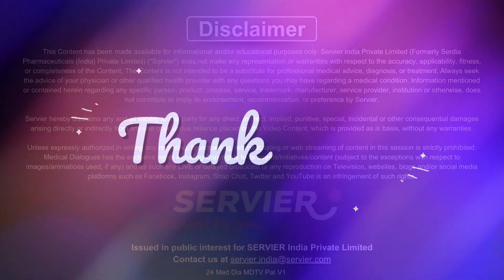Can diabetes be transmitted from one person to another? - ft Dr Praveen Kumar N.S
Diabetes is a chronic condition characterized by elevated blood sugar levels due to inadequate insulin production or the body's inability to use insulin effectively. It's concerning due to potential complications affecting the heart, kidneys, eyes, nerves, and more. However, diabetes isn't contagious and cannot spread from one person to another.

Contrary to the myth, diabetes is not transmissible through casual contact or airborne means like a cold or flu. It's a result of genetic, lifestyle, and environmental factors impacting an individual's insulin production or utilization. Diabetes develops due to a combination of genetic predisposition and factors such as obesity, sedentary lifestyle, unhealthy eating habits, or other health conditions.

In this video, Dr Praveen Kumar N.S. Consultant Endocrinologist from Mysuru, Karnataka demystifies diabetes and addresses the misconception surrounding its transmission. Dr. Kumar sheds light on the nature of diabetes and its significance while dispelling the myth that diabetes can spread from person to person.